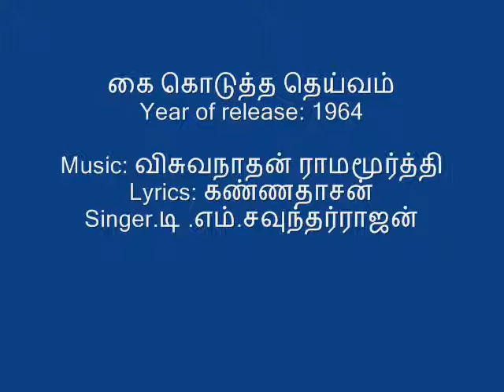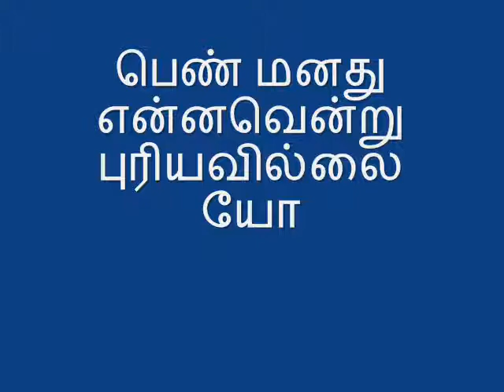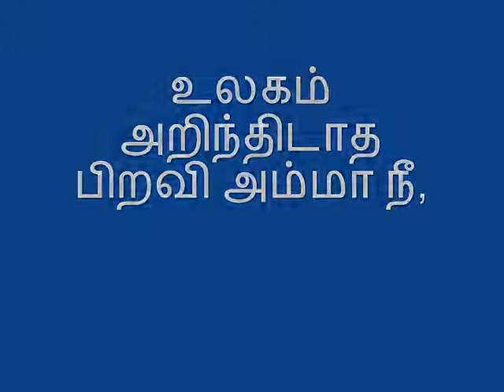MOUTHORGAN(252)-TAMIL FILM-கை கொடுத்த தெய்வம் (1964) பாடல்: ஆயிரத்தில் ஒருத்தி அம்மா நீ